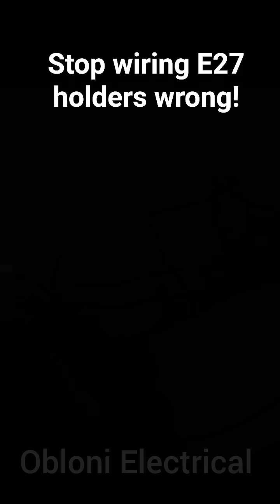How to Wire an E27 Lamp Holder with Switch – Simple & Safe Wiring Tutorial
Learn how to correctly wire an E27 lamp holder with a switch in this quick and easy tutorial. This step-by-step guide shows the proper way to connect the live and neutral wires safely to avoid shocks, faults, and wrong connections.